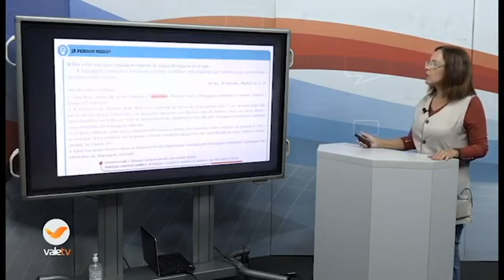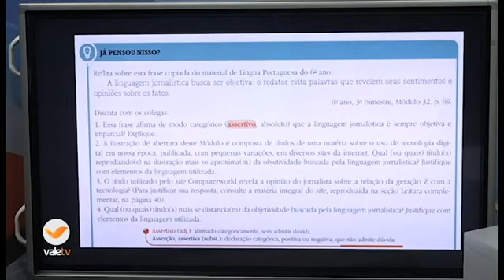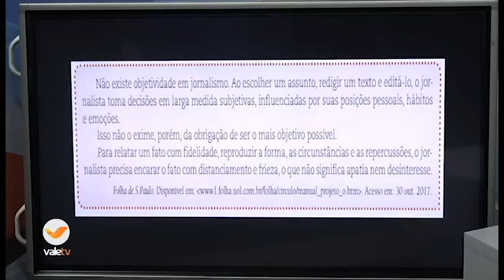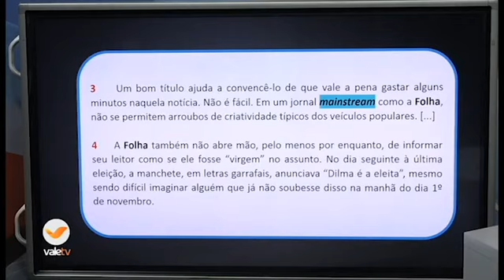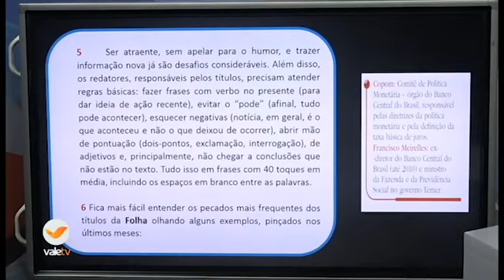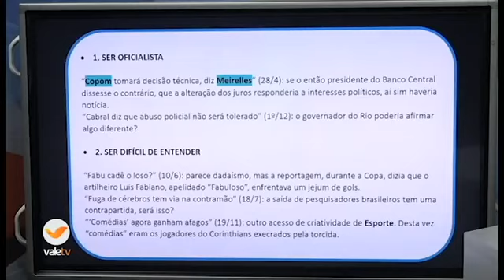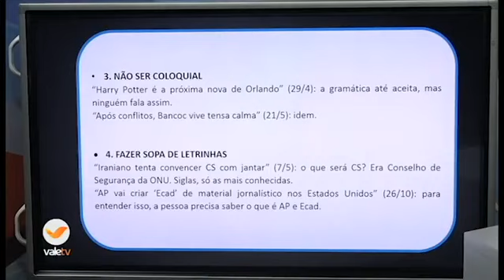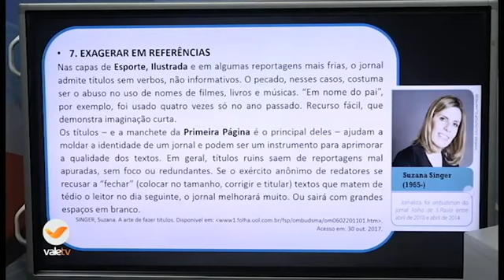111° DIA - TURMA: EJA (ENSINO MÉDIO) PORTUGUÊS 05 11 20